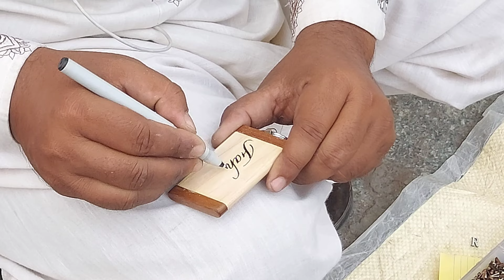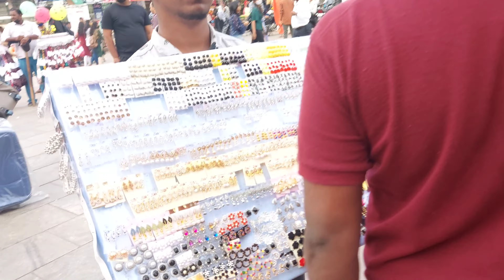Charminar || Market Hyderabad after Corona 2021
Charminar Market view after corona 2021